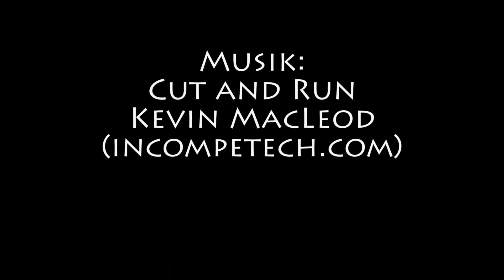Zeitraffer Spree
Zeitraffer / Timelapse von der Tagesfahrt durch die Berliner Innenstadt mit der MS Belvedere aus Potsdam.

Zu sehen im Video:
0:05 Rundfunkhaus Nalepastrasse
0:12 Kraftwerk Klingenberg
0:47 Treptowers und Elsenbrücke
1:00 Oberbaumbrücke
1:06 O2 World
1:21 Fernsehturm
1:28 Jannowitzbrücke
1:45 Mühlendammschleuse
2:07 Berliner Dom
2:22 Nördliche Monbijoubrücke
2:34 Reichstag
2:35 Marschallbrücke
2:40 Kronprinzenbrücke
2:43 Hauptbahnhof